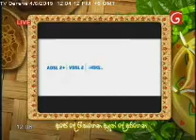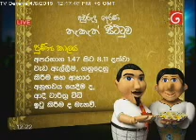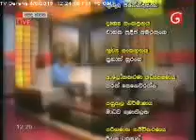Amazon Lanka Tv programme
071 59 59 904 ඔබටත් දැන් පුළුවන් part time ජොබ් එකක් කරලා ඔබේ ජීවිතය වෙනස් කර ගන්න. මාසෙකට රුපියල් ලක්ෂයක් උපයන්න කවුද අකමැති...???එන්න ඇමසන් ලංකා ආයතනය වෙත.සඳහා ලියා පදිංචි කර දීම සහ පුහුණුව ද ලබා දෙ.මෙය තවත් පාඨමාලාවක් නම් නොවේ ගෙදර ඉදලා පිටරට ජොබ් එකක් කරන්න අපි හදලා දෙනවා..මොකද සාමාන්‍යයෙන් ඕස්ට්‍රේලියාව නවසීලන්තය ඩෙන්මාර්කය වැනි යුරෝපීය රටකට යන්න මුදලෙන් ලක්ෂ විස්සක් තිහක් අතර මුදලක් වියදම් වෙනවා නමුත් අපි සකස් කරල තියෙනවා දින දෙකක වැඩ සටහනක් පැය විස්සක් ඒකට ආවම අපි ඇමෙරිකාවේ ඕස්ට්‍රේලියාවේ ආයතනයක සම්බන්ධ කරලා වැඩ කරන ආකාරය පිළිබඳව පුහුණුවක් ලබා දීලා ජොබ් එකක් දෙනවා...

සැයු-තව ඉතිරිව ඇත්තේ සීමිත ආසන සංඛ්‍යාවක් පමණි.

data entry
how to earn money sinhala
ebay dropshipping
ads clicking jobs
amazon lanka
amazon lanka course
amazon lanka seeduwa
amazon lanka kandy branch
amazon lanka data entry course
amazon lanka galle
amazon lanka data entry job
part time emoney jobs
# fivver sinhalen
forex trading sinhala
crypto currency sri lanka
# ebay direct shipping sinhalen
# ebay dropshipping sinhala
ads clicking sinhalen
how to earn facebook sihala
how to earn money youtube sinhala
how to earn money from face book
sinhala emoney tutorial
emoney success student
Form filling jobs in sri lanka
copy paste jobs in sri lanka
finance and account jobs in sri lanka
# auto cad jobs in sinhala
graphic design jobs in sri lanka